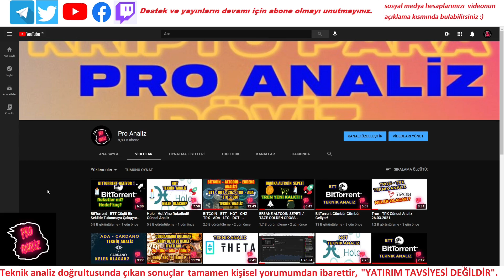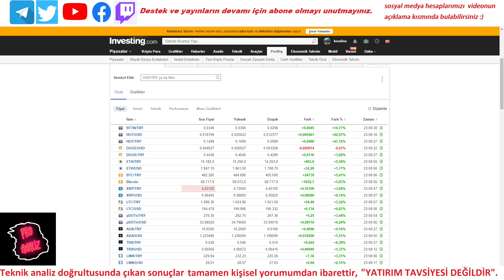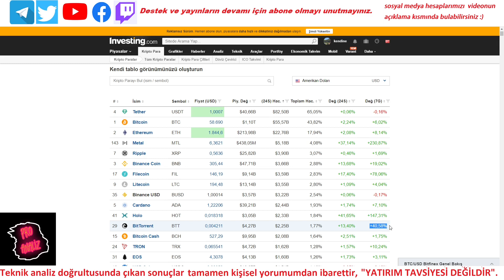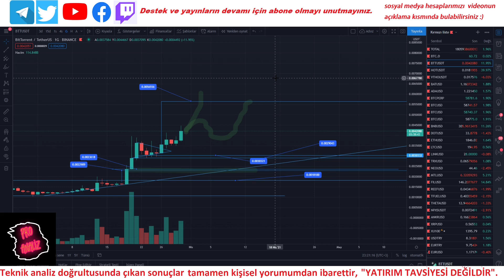BitTorrent - BTT // Holo - HOT Güncel Analiz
Holo, HOT  BitTorrent, BTT ve kripto para analizleri günlük olarak sürekli yapılacaktır. Güncel olarak analiz yapılmasını istediğiniz kripto parayı yorumlara yazınız.

BitTorrent teknik analiz
BTT teknik analiz
Holo analiz
HOT analiz